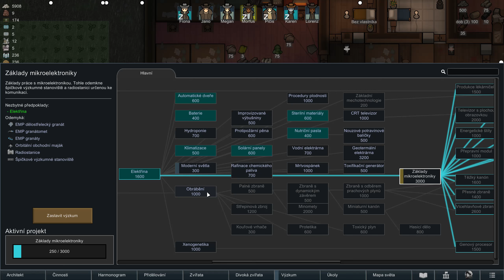Rimworld | #38 | Raketomet | CZ/SK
V hre RimWorld traja kolonisti núdzovo pristávajú s minimom zásob na neznámej a nebezpečne vyzerajúcej planéte. Teraz záleží len na ich šikovnosti a znalostiach, aby čo najskôr postavili úkryt, zaistili stabilný prísun jedla, liekov, ošatenia a psychickej stability. Čoskoro však prichádzajú na to, že nehostinná planéta, na ktorej pristáli nie je opustená a nie všetko živé, s ktorým sa stretnú, prichádza v mieri.      Zdroj